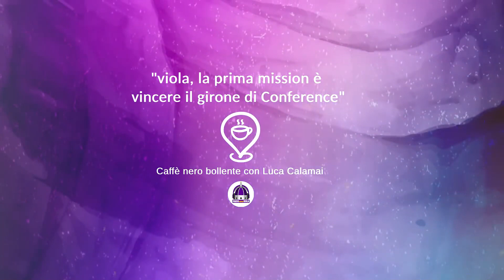Fiorentina, il CNB di Calamai: "Viola, ora la tua mission è arrivare prima nel girone"